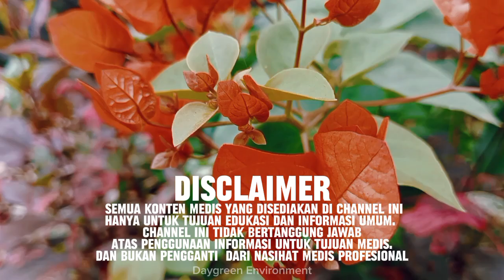Bunga Ini Menawarkan Manfaat Luar Biasa - Bougenville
Tanaman ini tidak asing lagi yang sangat mudah ditemukan, berasal dari Meksiko dan tersebar di banyak negara.

Disamping punya daya tarik tersendiri dengan bunga yang beragam warna dan cukup awet berbunga. Ternyata memiliki manfaat untuk kesehatan.